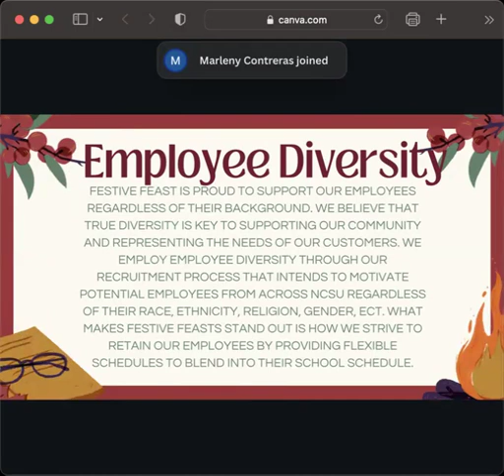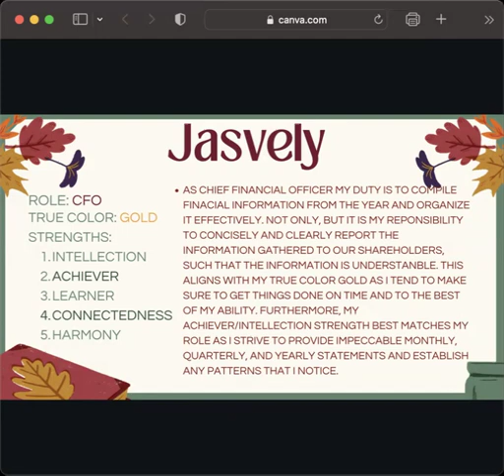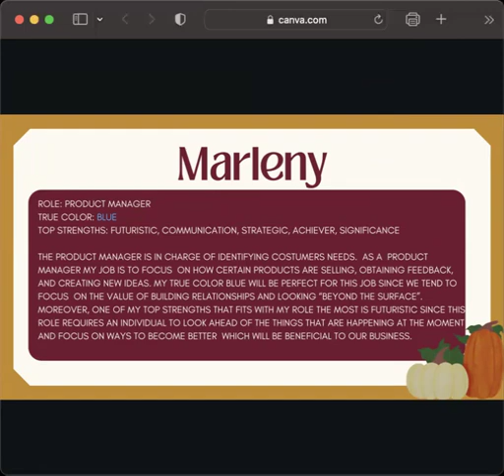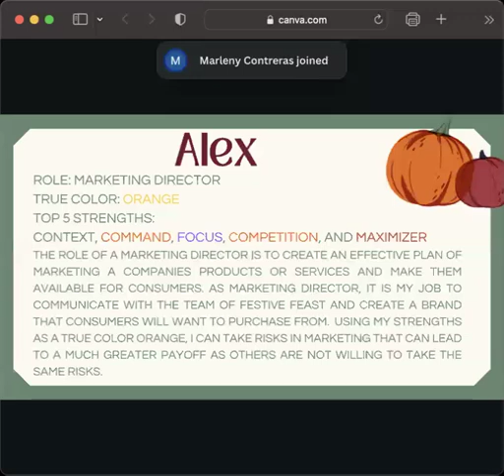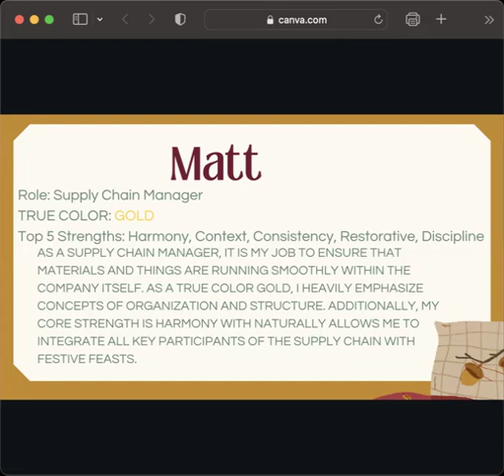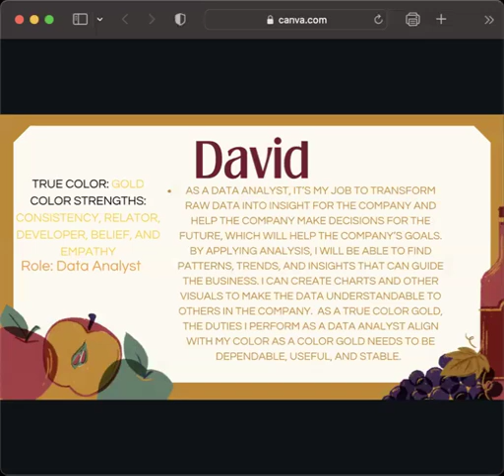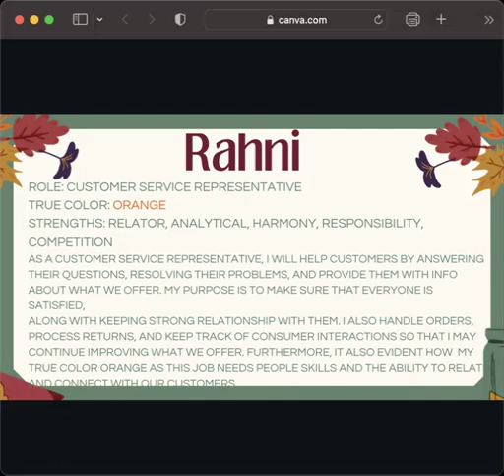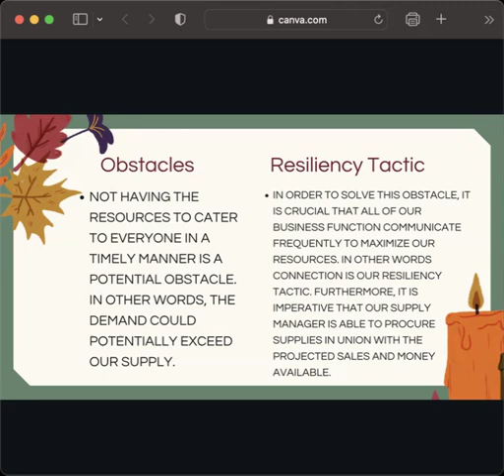Festive Feast M100 Pack Project!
A great prevention on Festive Feasts